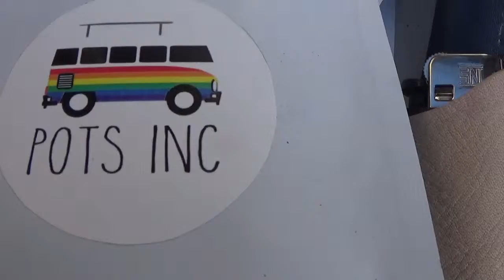Prawiro coffee festival 2 16082018 13